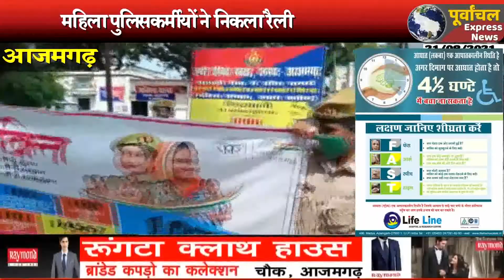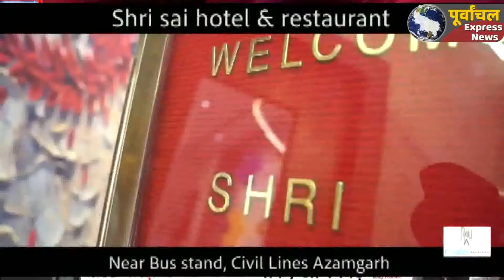AZAMGARH:महिला एवं बालिकाओं की सुरक्षा के लिए मिशन शक्ति-3 के तहत महिला पुलिसकर्मीयों ने निकला रैली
Azamgarh big news#bigbreking
मिशन शक्ति-3 के तहत महिलाओं और किशोरियों को सुरक्षा का अहसास कराने के मद्देनजर शनिवार को शहर कोतवाली से महिला पुलिसकर्मीयों ने रैली निकालकर लोगों को जागरूक किया। नगर के कोतवाली से रैली को पुलिस अधीक्षक सुधीर कुमार सिंह व एसपी सिटी पंकज पांडेय ने रवाना किया। रैली  शहर कोतवाली से नगर पालिका चौराहा, पुलिस अधीक्षक व डीएम कार्यालय होते हुए कलेक्ट्रेट चौराहे से होते हुए पुनः नगर कोतवाली पहुंचकर समाप्त हुई। रैली में शामिल महिला सिपाही चौराहों के साथ भीड़भाड़ वाले इलाके में रुककर महिलाओं को मिशन शक्ति का उद्देश्य के प्रति जागरूक  किया। महिला सिपाहियों के हाथों में जागरूकता स्लोगन लिखी तख्तियां थीं। जिन पर ’महिलाएं हैं देश की तरक्की का आधार, उनके प्रति बदलो अपने विचार’,  ’नहीं सहना है अत्याचार, महिला सशक्तीकरण का यही है विचार’, जब महिला में शक्ति होगी, तभी राष्ट्र की उन्नति होगी।’ आदि नारों के माध्यम से महिलाओं को जागरूक किया। इस दौरान पुलिस अधीक्षक सुधीर कुमार सिंह ने कहा कि पुलिस आधी आबादी की सुरक्षा के लिए पूरी तरह से तैयार है। मिशन शक्ति-3 के तहत शासन के निर्देश पर सभी थानों पर महिला हेल्प डेस्क की शुरुआत हो चुकी है। एसपी ने कहा कि महिला हेल्प लाइन नंबर 1090, 181, 108, 1076, 112 व 1098 आदि टोल फ्री नंबरों पर अपनी शिकायत दर्ज कराने में किसी तरह का संकोच न करें।